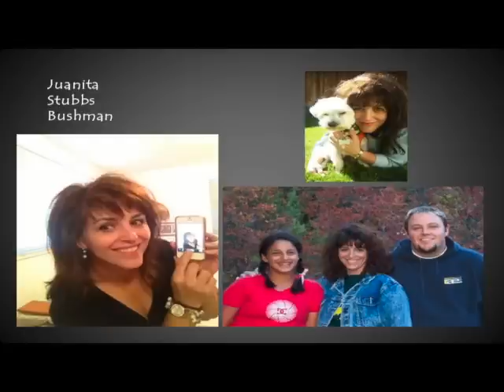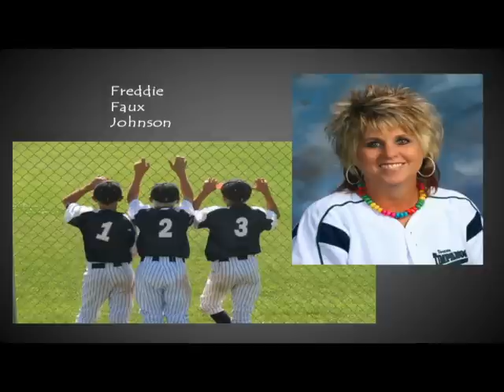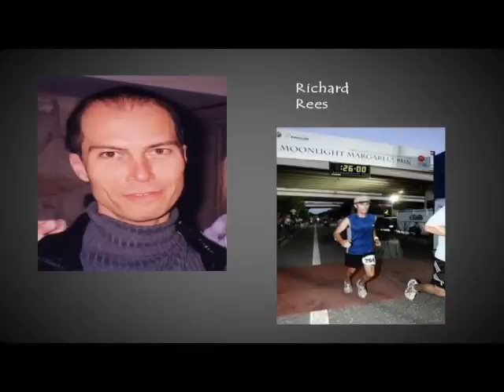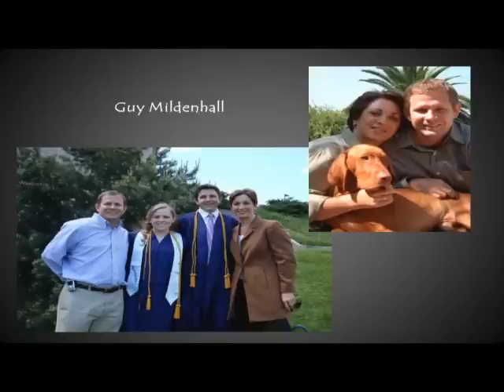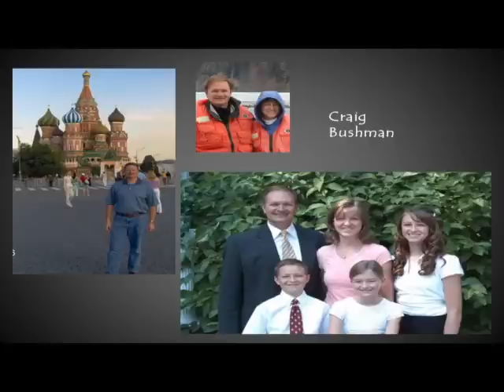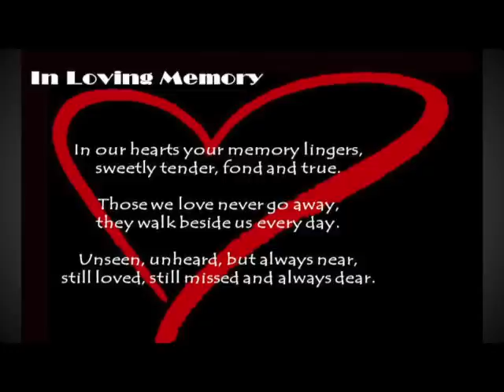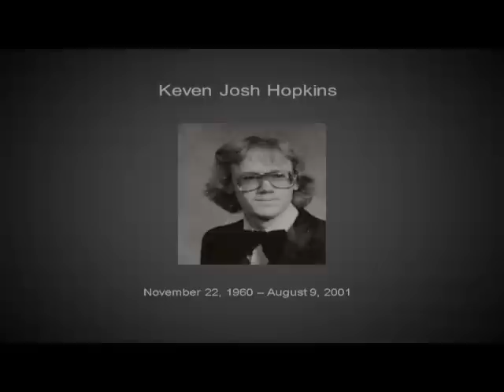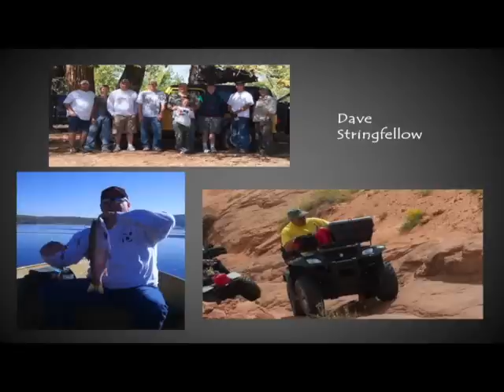Timpview High School Class of 1979 - 35th reunion slide show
For our 35th reunion, there was an idea to focus not as much on the past as what our classmates have done since High School. Devri put together this great presentation that was played during the reunion.  For classmates... if you see that the pictures of you are a bit out of date, it means it's time to update your profile As you may recall, the reunion committee sent out an invitation to submit 3 to 5 current pictures that illustrate what your life is about today.  Thanks Devri (for putting this together).